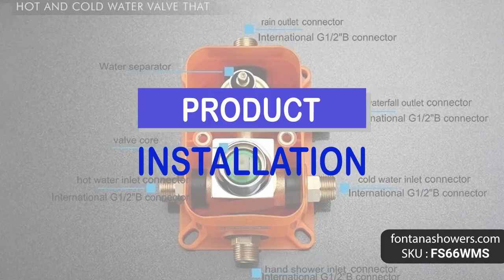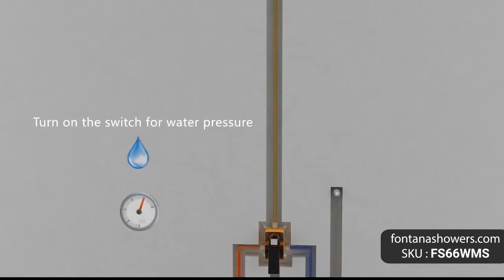Modena Wall Mount Bathroom Rain Shower Set - FS66WMS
Modena Shower Set is a Shower System that comes with a Rainfall Shower Head & a Hand Shower. The Shower Set is having a Brass Body & Zinc Alloy Handle that is built to last.

Type: Bathroom Shower Set
Main Body Material: Brass
Handle Material: Zinc alloy handle
Color/Finish: Polished Chrome
Style : Contemporary
Valve Core Material: Ceramic cartridge
Installation type: Wall-mounted
Features: Rainfall Shower, Hand Shower